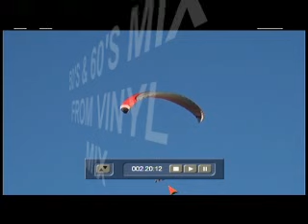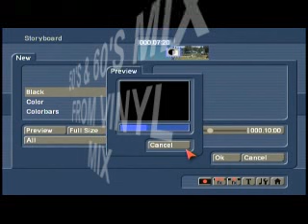VINYL 50'S N 60'S MIXDOWN 10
vol 10 of great and 50's n 60's